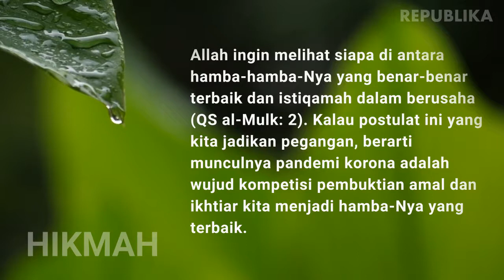HIKMAH | Pandemi Korona Oleh Abdul Muid Badrun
Pandemi Korona

Sikapi pandemi korona ini dengan rasa syukur agar energi positif kita makin besar dan kuat.

OLEH ABDUL MUID BADRUN

Tahun 2020 adalah saksi betapa dunia sedang diuji. Wabah virus korona telah menjadi pandemi global. Tak terkecuali dialami oleh bangsa Indonesia. Semua seperti terasa simalakama. Satu diprioritaskan, satunya lagi jadi korban, demikian sebaliknya. Semua orang kebingungan, frustrasi, sampai kapan pandemi ini akan pergi.

Saya terkadang heran, mengapa fokus utama banyak orang saat ini itu kepada kesulitan, bukan kepada solusi? Padahal, Allah SWT menegaskan, “Bersama kesulitan itu ada kemudahan.” (QS al-Insyirah: 5). Artinya, di setiap kesulitan yang terjadi, apa pun wujud dan bentuknya, selalu ada kemudahan. Masalahnya, setiap masalah muncul, fokus kita pada kesulitan sehingga kesulitan demi kesulitan itu makin hari makin kuat dan menguasai alam bawah sadar kita.